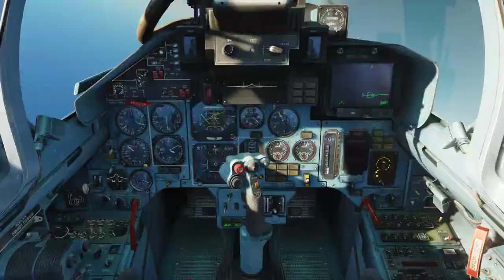DCS SUPER CARRIER SU-33